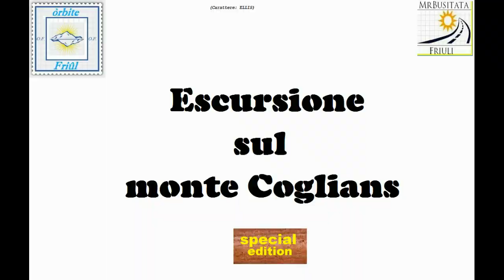Rubrica le mie escursioni Monte Coglians 2014 parte 30